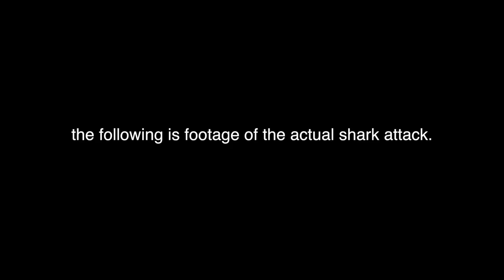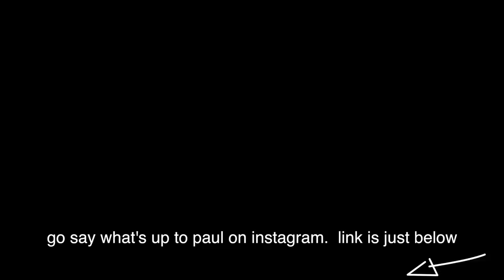A Shark Bit His Hand Off.